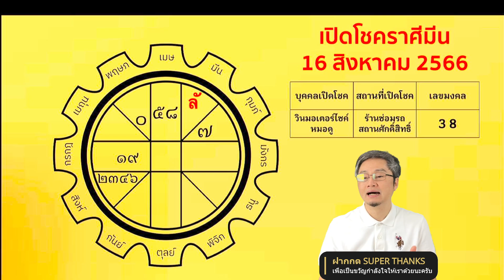[งวดวันที่ 16 สิงหาคม 2566] ชี้เลขเด่นลอตเตอรี่ คำนวณตามลัคนาราศี โดย โหรวิศวะ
มาตามคำเรียกร้อง สำหรับงวดวันที่ 16 สิงหาคม 2566 คำนวณมาจากหนังสือ คัมภีร์สูตรลับเลขมงคลมหาเศรษฐี โดยใช้หลักการด้านโหราศาสตร์ตามลัคนาราศี เลขไหนที่เด่นๆ ผมโหรวิศวะวิเคราะห์มาให้แล้วครับ อย่าลืมว่าเวลาสำคัญที่สุดนะครับ ถ้าออกช่วง 15:38 - 15:45 น. จะมีโอกาสมากที่สุดครับ
สำหรับท่านที่สนใจหนังสือคัมภีร์สูตรลับเลขมงคลมหาเศรษฐี หนังสือเลขเด่นอื่นๆ หรือ ใครมีคำถามหรือข้อสงสัย สามารถติดต่อสอบถามได้ที่ Line @honewissawa หรือ คลิก ได้เลยครับ แอดมินยินดีพร้อมให้คำปรึกษา